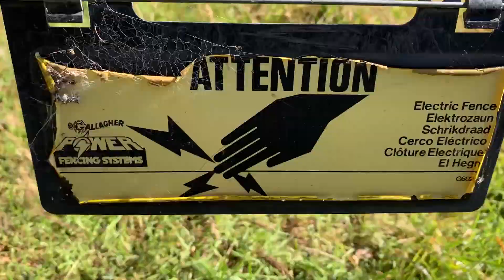Hamelin Bay, Margaret River and Surrounds 22/23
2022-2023 Summer Holiday with the Exodus Crew to Hamelin Bay. Locations include:
- Hamelin Bay Stingrays
- Margaret River Chocolate Factory
- The Aquarium at Yallingup
- Hamelin Island
- Granny's Pool, Augusta
- Gracetown
- Busselton Jetty
- Margaret River Skate Park
- Busselton Skate Park
- Millers Ice creamery